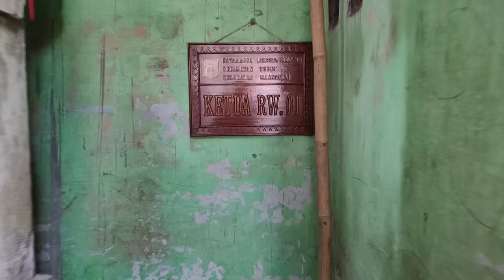KEHIDUPAN NYATA di TEPIAN SUNGAI CILIWUNG, MANGGARAI,JAKARTA SELATAN Indonesia 🇮🇩 WALK SLUM JAKARTA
hallo selamat datang di channel adjieID WALKING,semoga video ini bisa menghibur teman-teman dan  bermanfaat untuk kita semua

Tidak bicara, jalan saja.

tidak berbicara, tidak vlogging, tidak ada musik, hanya pengalaman tur jalan kaki murni dengan suara lingkungan wilayah yang nyata

More walking:

THE OTHER SIDE of LAMPUNG | WALK in HIDDEN NARROW ALLEYS at THE CITY OF BANDAR LAMPUNG Indonesia 🇮🇩
THIS IS LIFE in LAMPUNG | WALK and EXPLORE THE OLDEST AREA at CITY OF BANDAR LAMPUNG Indonesia 🇮🇩